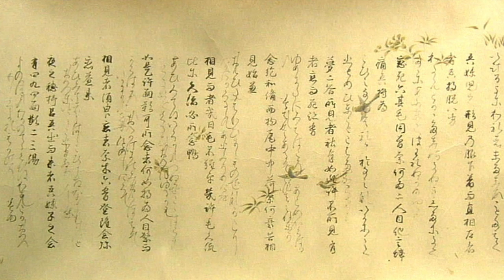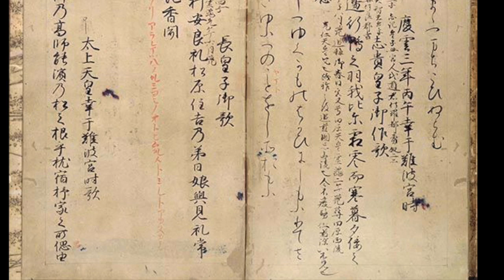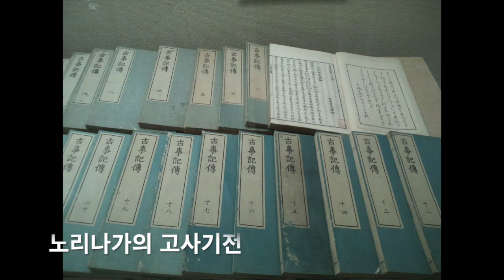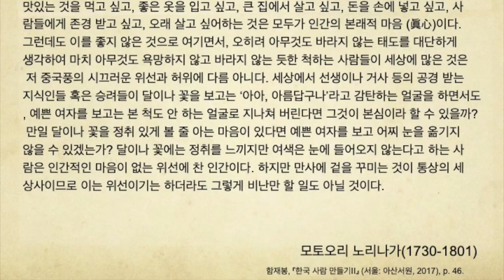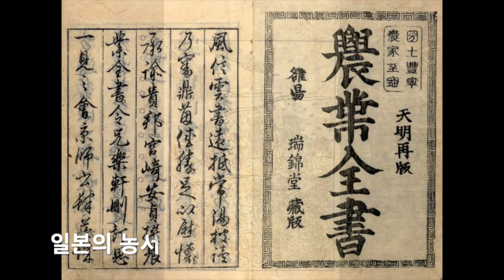중화주의를 극복한 일본의 고쿠가쿠(국학)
18세기 일본의 고쿠가쿠(국학)는 '칸가쿠'(권학), 즉 중국학에 대한 의식적인 반발에서 출발한다. 고쿠가쿠 학파는 일본 전통문학과 설화, 미학에 대한 탐구를 통하여 일본 고유문명의 존재와 회복을 주창하면서 일본문명이 중국 문명과 다른 동시에 우월하다고 주장한다.

* 한국 사람 만들기 I (개정판) 온라인 구매 링크

* 한국 사람 만들기 II 온라인 구매 링크